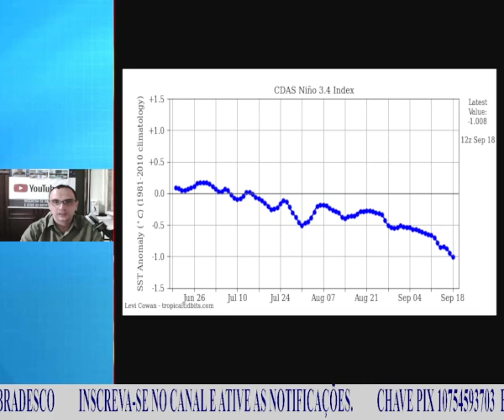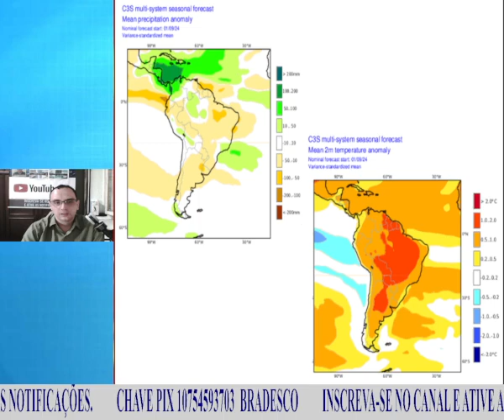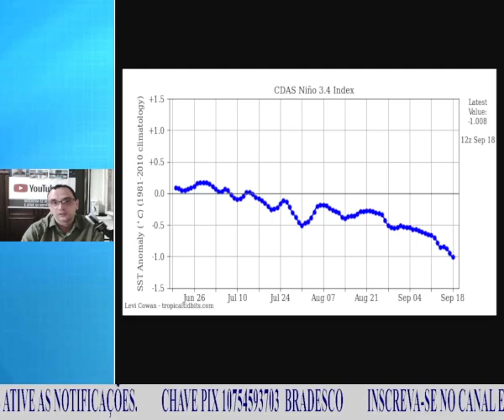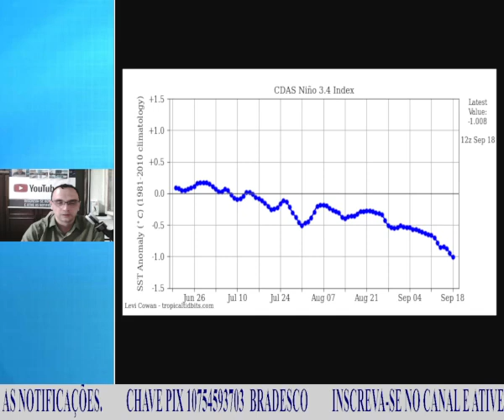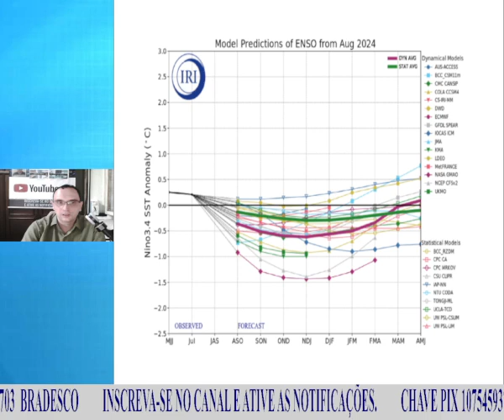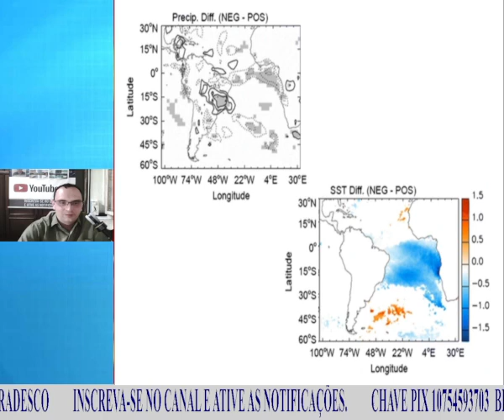PROGNÓSTICO PARA A PRIMAVERA 2024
PIX - Colabore com o canal
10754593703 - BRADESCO